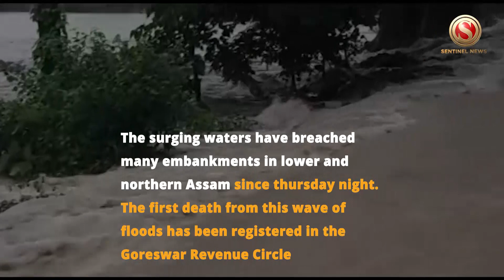Flood situation critical in Assam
Incessant rains in Assam, Arunachal Pradesh, and Bhutan have wreaked havoc in Assam, where as many as 22 districts have come under the drip of floods

The surging waters have breached many embankments in lower and northern Assam since last night. The first death from this wave of floods has been registered in the Goreswar Revenue Circle

According to information received, the Pahumara river has breached embankments at two spots in the Pathsala area in the Bajali district, leading to the submergence of several areas in the Patacharkuchi LAC (Legislative Assembly Constituency)

So much so that the patients of Swahid Madan Rowta Civil Hospital near Pathsala have to be evacuated as the hospital has come under water

The hospital authorities have shifted the indoor patients to Dharamshala nearby. Some of the recovering patients, including neonatal patients, have been released